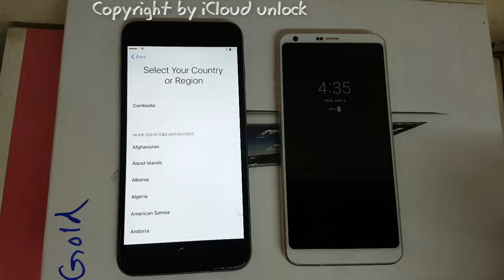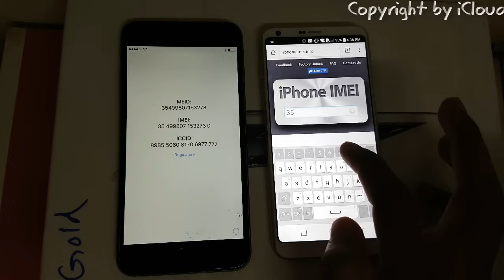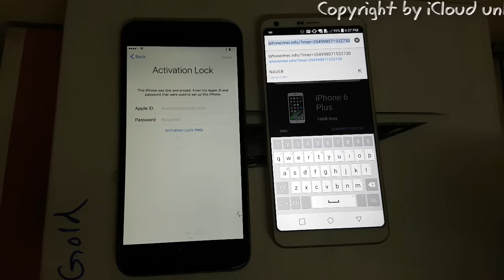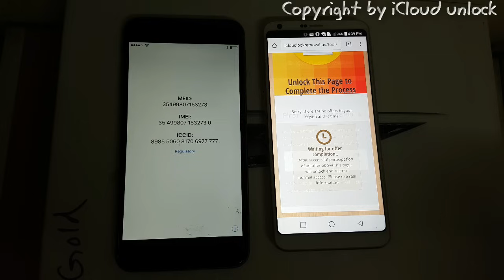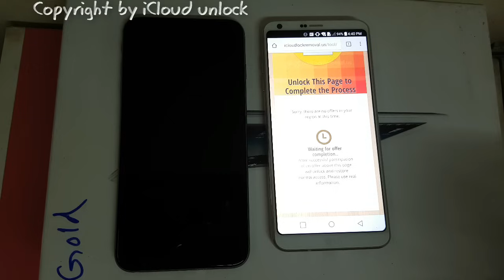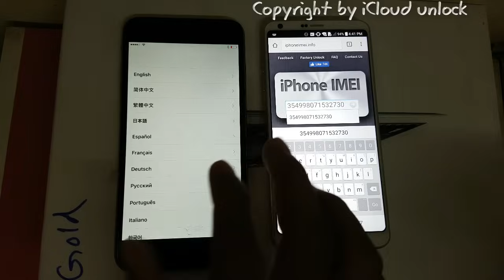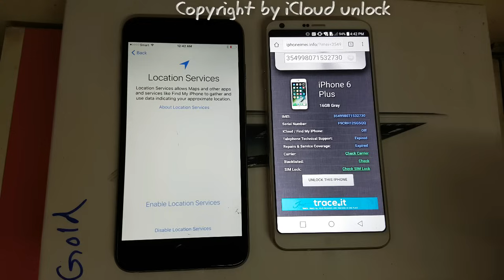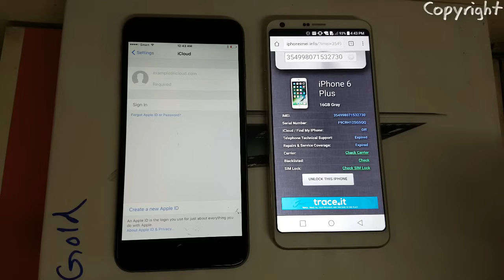NEW 2017 How to unlock and removal iCloud full success 100%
1. = LIKE VIDEO
3. = SHARE VIDEOS
4. = COMMENT "DONE" YOUR IMEI NUMBER
5. = WAIT FOR RESPONSE